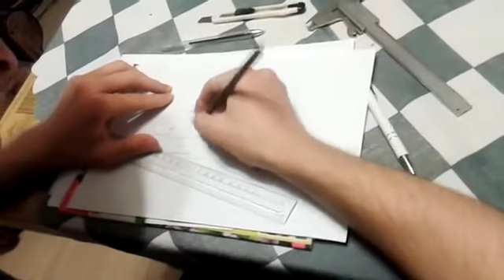Technik Mechanik - "Człowiek czynu"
Autor: Łukasz Gąsiorowski, uczeń klasy 3 technikum w LCKZiU w Lublinie.
Narrator: Łukasz Gąsiorowski. W filmie występują uczniowie Technikum Mechanicznego na kierunku Technik Mechanik w LCKZiU